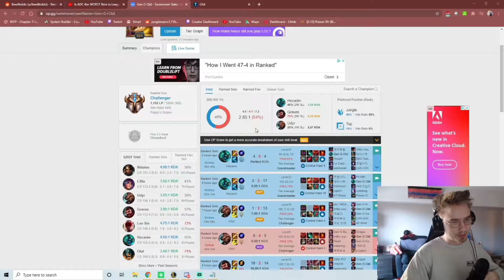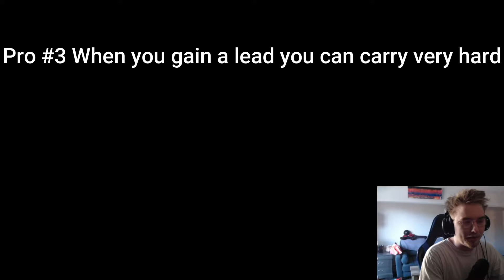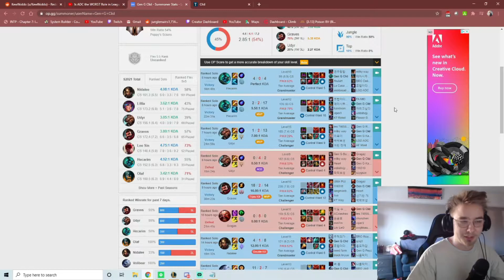Is Jungle A Good Role In Season 11? Should I play Jungle? Should I not? Complete Discussion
Hello and welcome to Is Jungle A Good Role In Season 11? Should I play Jungle? Should I not? Complete Discussion!

This is a unique style of video which I haven't tried before so hit the comment section and please make sure to let me know your thoughts on the matter.